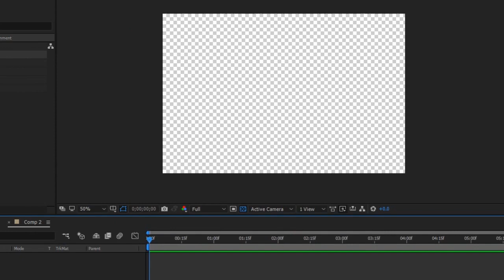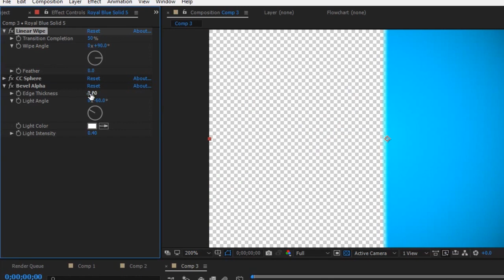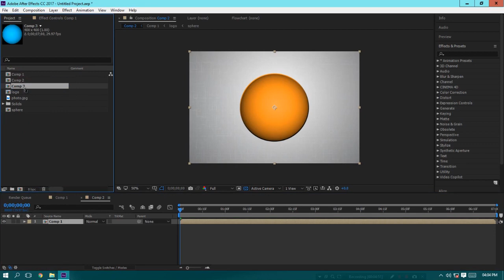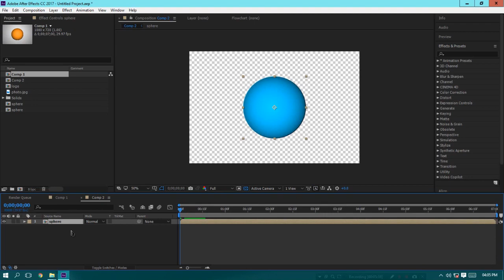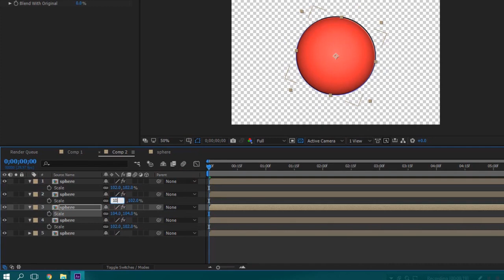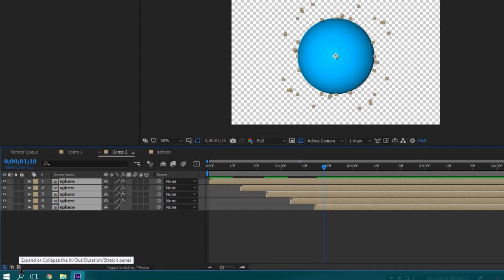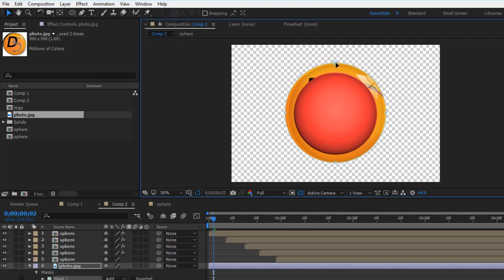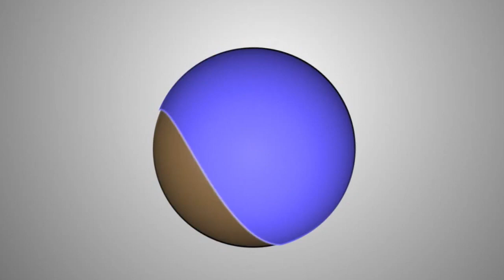Logo Reveal After Effects (Hindi)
Design Studioz

Basis After effects tutorial in hindi

How to create logo reveal animation in after effects,  give 3d look to your animation.

Video Copilot Plugin use in this video called 'FX Console'